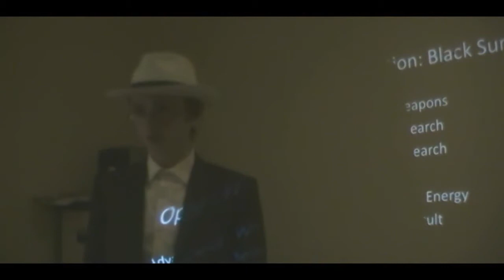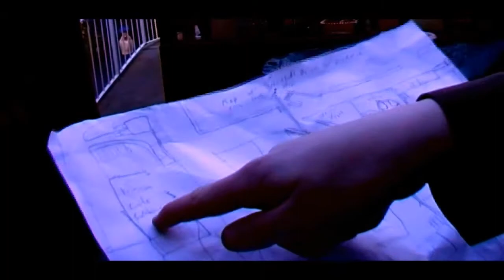Operation: Black Sun (Part 3): Welcome To Isenstadt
-Operation: Black Sun (Part 3)-
"Deathshead's rocket flew off in to the sky,
and Blazkowics walked slowly back,
knowing he was gone, but not forever.
And on that note, my coffee is gone,
but not forever, I'll be right back."
Don't go anywhere!"

"Everyone at the O.S.A headquarters was happy with
Blazkowics' success in Norway, but where they,
by which I mean Blazkowics, should be sent next."

So, after 1 year, 5 months, 6 days
this film is finally finished! I shall be releasing it over a few weeks. Hope everyone enjoys it!